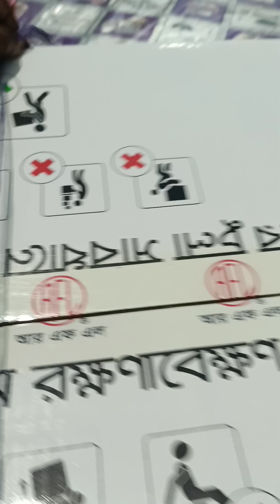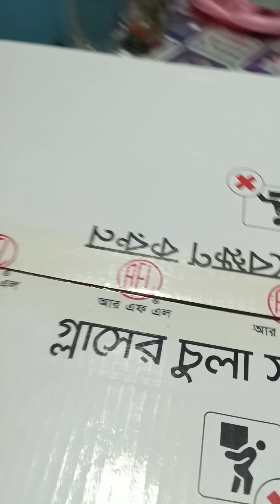কেনো বাহির থেকে খাবার কিনে খেলাম।